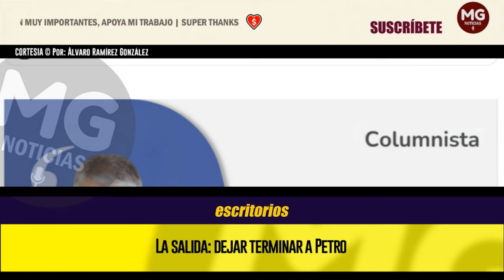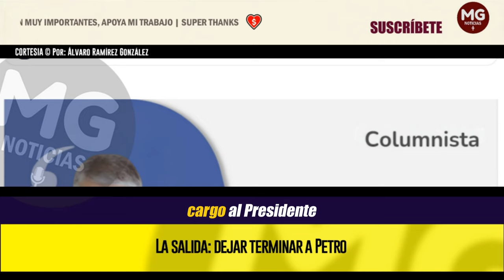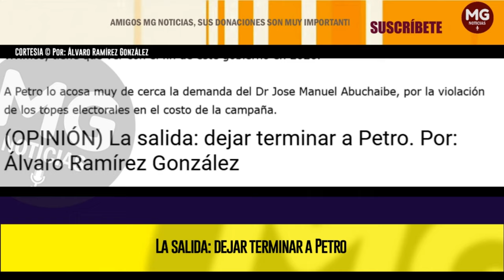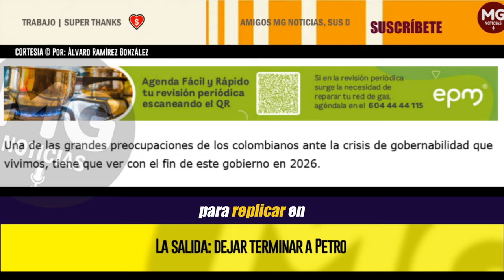LA SALIDA: DEJAR TERMINAR A PETRO 🔴 Por: Álvaro Ramírez González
Una de las grandes preocupaciones de los colombianos ante la crisis de gobernabilidad que vivimos, tiene que ver con el fin de este gobierno en 2026.